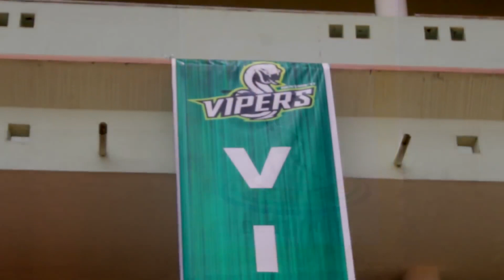DESTINO 17 SPORTS & GAMES MEET PROMO - KSU GEMS UNIT I Gems Arts & Science College